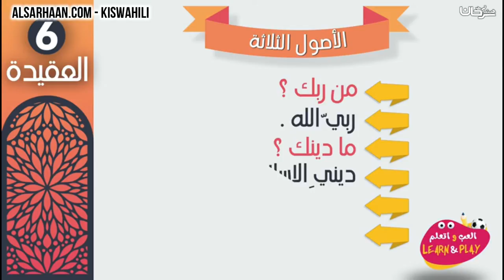Kanuni tatu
الإيميلEmail